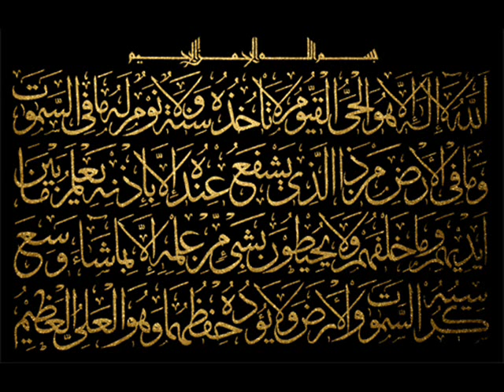Sheikh Abderrahmane el Hachemi rahimahou allah disk2part2